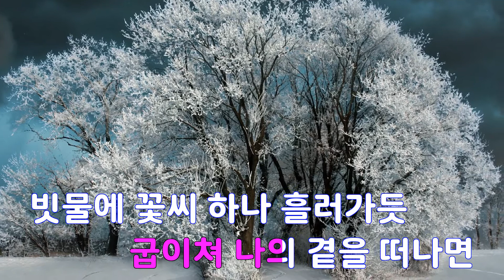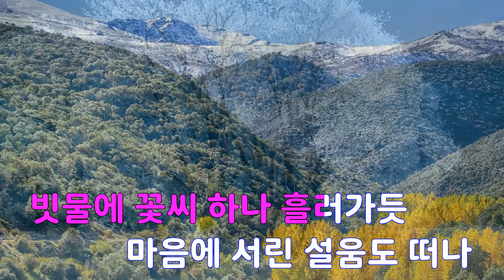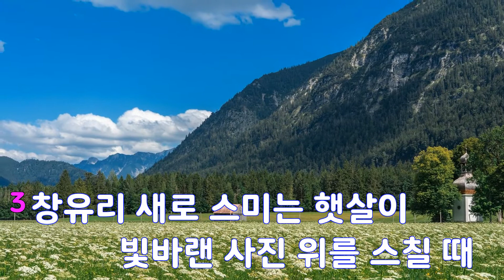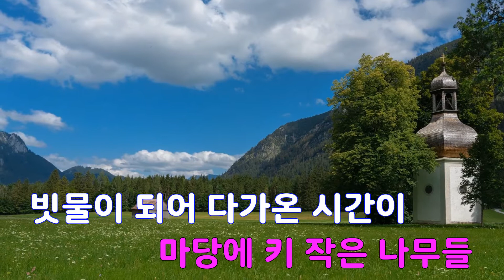[은성 반주기] 기대어앉은오후에는 - 김광석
기대어앉은오후에는 - 김광석
작사 ː 유준열, 작곡 ː 유준열